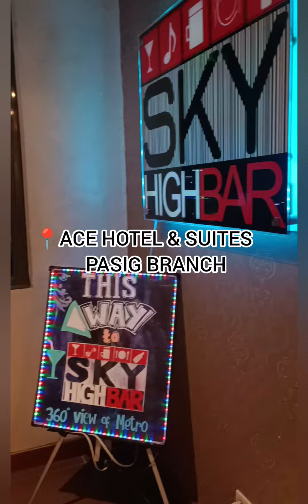Sky High Bar sa Pasig parang The Peak ng Hongkong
Sky High Bar at Ace Hotel & Suites
A cozy yet luxurious rooftop bar in Manila. The rooftop bar offers refreshing drinks and light snacks. You can enjoy the stunning 360-views of Pasig, Laguna De Bay, Ortigas and Bonifacio Global City skyline.

Klook code: LLF7YX
Here's ₱250 OFF off your first unique travel experience with Klook!
Hey! Here's ₱250 OFF off for things to do, hotels and more on Klook. Just sign up with my link.